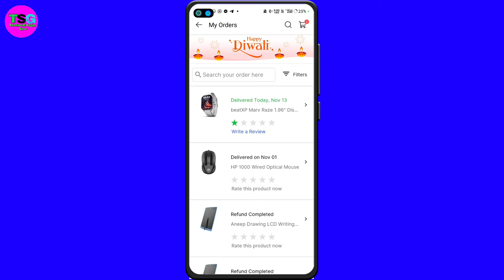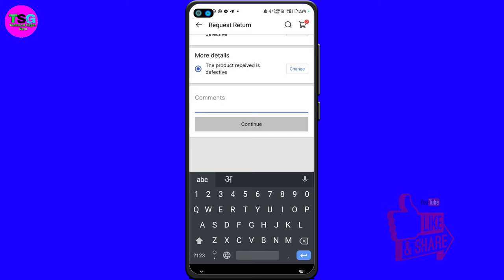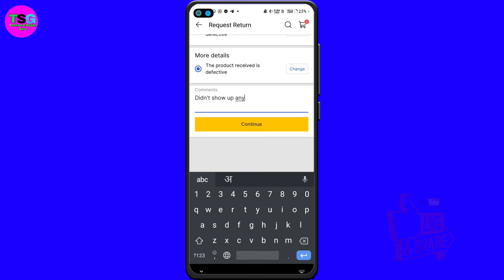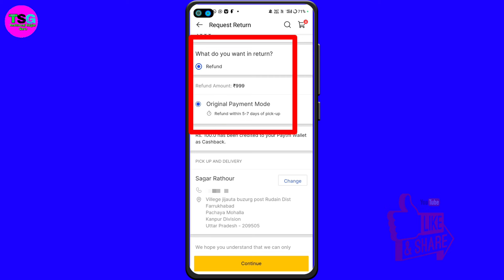Replacement Product पे Return/Refund कैसे ले 🤫 | Flipkart Replacement Product Ko Return kaise kare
Your Quaries:-
flipkart and Amazon Replacement Product Ko Return Karna Sikhe
flipkart and Amazon replacement item return
How to Return Flipkart and Amazon Item
how to return replacement item on flipkart and Amazon
how to return flipkart product after delivery
flipkart se kharida hua saman wapas kaise kare
replacement order ko return kaise kare
realme buds air neo refund trick Amazon
how to replace product on Amazon
how to return non returnable items on flipkart
how to return Amazon product
Amazon replacement product ko wapas kaise karaye
Amazon replacement refund
realme buds air neo return refund trick flipkart 2021
flipkart product ko return ya replace kaise kare
flipkart Replacement Product Ko Return Karna Sikhe
How to Return Replacement Order on Flipkart
earbud refunds flipkart
realme
FireXDrop Gaming
earbud return refund flipkart trick
flipkart replacement item return
How to Return Flipkart Item
how to return replacement item on flipkart
realme buds air neo refund trick flipkart
how to replace product on Flipkart
how to return flipkart product
flipkart replacement product ko wapas kaise karaye
flipkart replacement refund
flipkart refund trick
earbud refunds flipkart
realme
FireXDrop Gaming